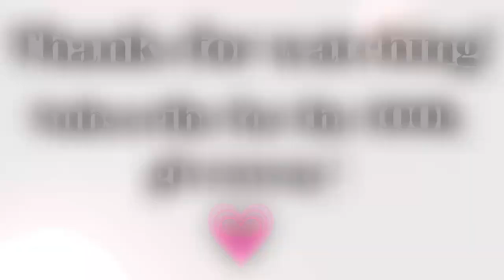2020 UPDATE | NEW BUSINESS, I ADOPTED, I MOVED + BLOG REDESIGN !!!!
& hit the notification button ON!❤ Once we reach 100k subs, we'll be celebrating with a HUGE  G I V E A W A Y !❤

❤M Y E T S Y SHOP

Cancer survivor ❤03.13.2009❤ Jeremiah 29:11